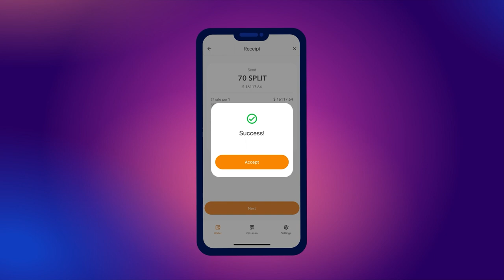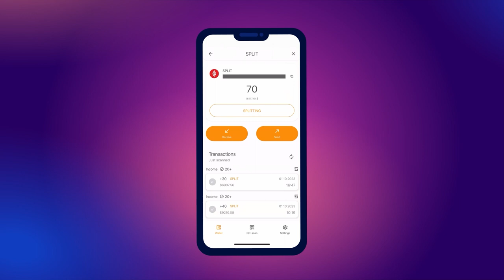Хэрхэн SPLIT токен хүлээн авч, илгээх вэ?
Энэ богино заавар дээр бид хэрхэн SPLIT токеноор гүйлгээ хийхийг харуулах болно.

Гүйлгээ хүлээж авахын тулд таны хэтэвчний үлдэгдэлд SMART зоос байх ёстойг анхаарна уу.

SPLIT нь SMART BLOCKCHAIN сүлжээнд ажилладаг токен болохыг сануулъя. SPLIT токеныг SMART WALLET дээр хадгалах нь эзэмшигчдээ ULTIMA токеноор олгох шагналыг хүсэх эрхийг өгдөг.